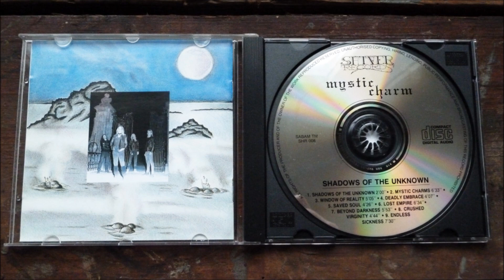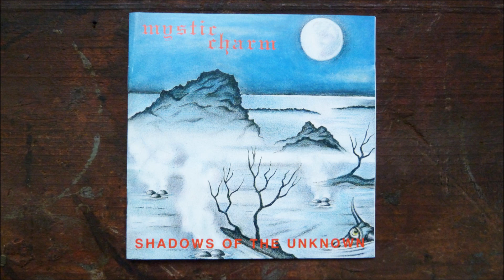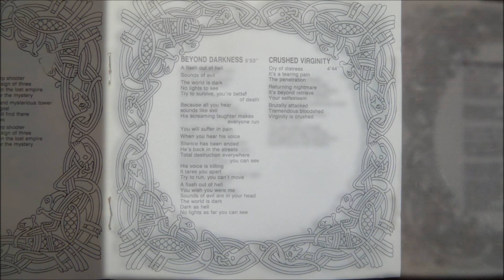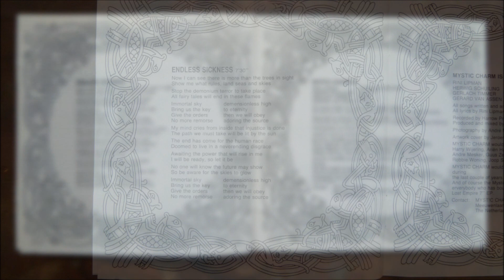Mystic Charm - Deadly Embrace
Artist     : Mystic Charm
Album        : Shadows Of The Unknown, CD
CD              : 1994 Shiver Records - SHR 008
Country     : Netherlands
Track         : 4